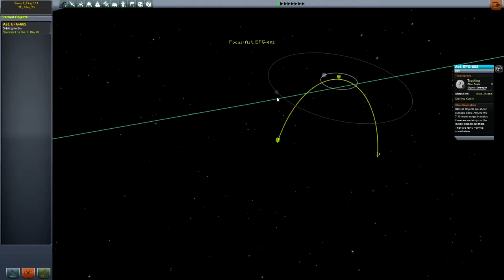Asteroid Redirect Mission in KSP Episode 2